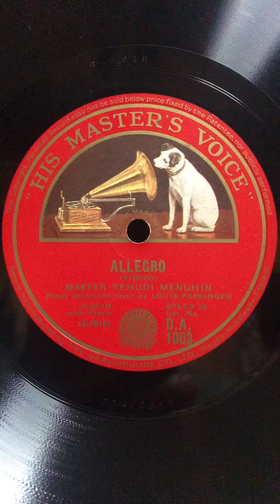Yehudl-Menuhin violin Louice-Persinher piano FIOCCO ALEGRO 1928 by Gramophone HMV 193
メニューインのヴァイオリン演奏
Louice-Persinherのピアノ伴奏
フィオッコ アレグロ 1928
蓄音機 HMV193にて再生